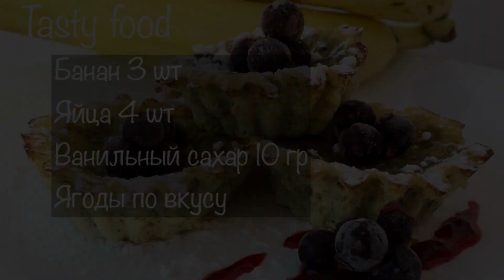Вкусные Кексы БЕЗ Муки и Сахара! Банановые Мафины!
Нежные кексы без муки - это простой рецепт из ингредиентов которые всегда по рукой, готовится быстро и легко!
На моем канале очень много интересных блюд.
Рецепт:
ванильный сахар 10 гр (можно и без него,если бананы взять сладкие)
ягоды по вкусу
Всем приятного аппетита!